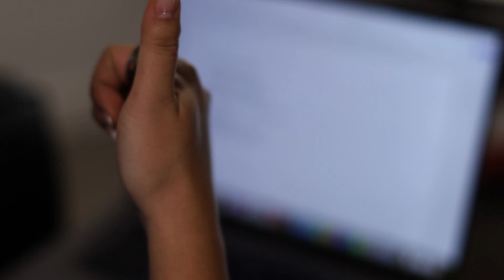Spanish for Kids: Intermediate Part 1 | Fun and Easy Language Learning!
Ready for an exciting adventure in the vibrant world of language learning? 🌟 Join us for 'Spanish for Young Learners: Intermediate Level Part 1' at the Music and Language Learning Center, where the journey to Spanish language begins with fun and flair! 🚀📚

🌈 𝐖𝐡𝐚𝐭 𝐭𝐨 𝐄𝐱𝐩𝐞𝐜𝐭:
Embark on a comprehensive 16-week journey through our intermediate-level Spanish world language course, meticulously crafted to elevate your proficiency in reading, writing, grammar, and comprehension skills in the Spanish language.

Delve deeper into the intricacies of the language as you expand your knowledge. Engage in enriching activities designed to enhance your reading and writing abilities, explore the nuances of grammar, and sharpen your overall comprehension in Spanish.

👩‍🏫 Meet Your Super Cool Teachers:
Our experienced teachers are like language superheroes! They're here to help you become a Spanish superstar.

🎵 𝐂𝐥𝐚𝐬𝐬𝐫𝐨𝐨𝐦 𝐌𝐨𝐦𝐞𝐧𝐭𝐬:
Immerse yourself in the melodic charm of the Music and Language Learning Center, guided by our talented instructors. Enrich your learning experience with engaging in-class exercises, interactive games, quizlets, and kahoots—all set to a language-learning journey.

🌍 𝐂𝐮𝐥𝐭𝐮𝐫𝐚𝐥 𝐄𝐱𝐩𝐥𝐨𝐫𝐚𝐭𝐢𝐨𝐧:
The adventure doesn't stop there! Our young learners will embark on a fascinating final project, diving deep into the cultures of different Spanish-speaking countries. It's not just about learning a language; it's about embracing a rich tapestry of traditions and stories.

🚀 𝐈𝐠𝐧𝐢𝐭𝐞 𝐂𝐫𝐞𝐚𝐭𝐢𝐯𝐢𝐭𝐲:
Spark curiosity and watch language skills blossom in the most enjoyable way possible! Our course is designed to be interactive, educational, and, most importantly, heaps of fun. Young minds will be inspired to explore, ask questions, and express themselves confidently in Spanish.

🎉 𝐉𝐨𝐢𝐧 𝐭𝐡𝐞 𝐅𝐢𝐞𝐬𝐭𝐚!